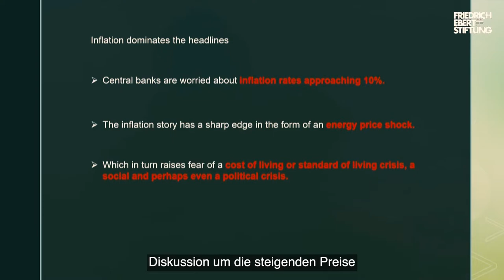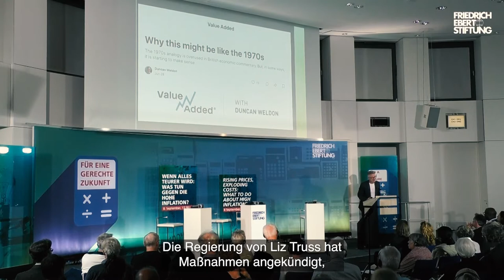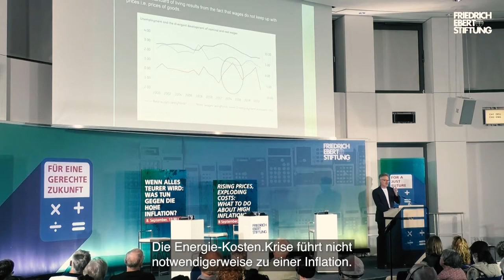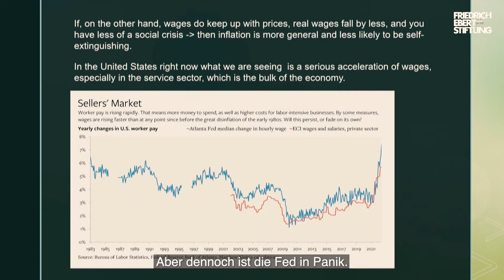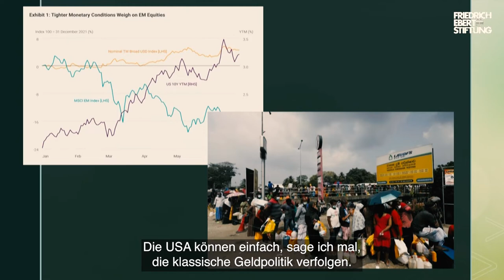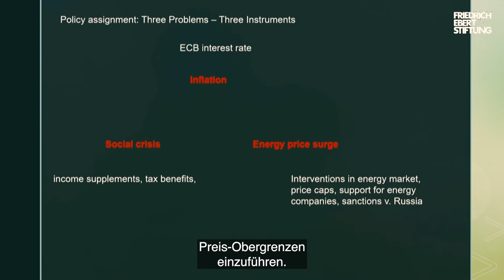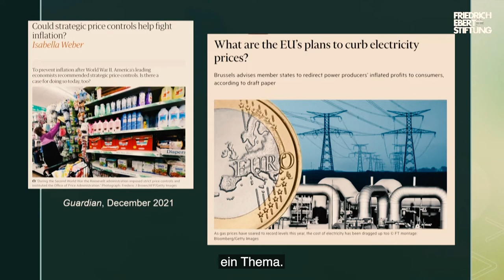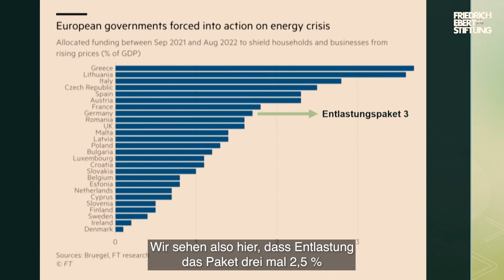Was tun gegen die hohe Inflation? | Keynote von Adam Tooze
Die hohen Inflationsraten und die damit verbundenen hohen finanziellen Belastungen für private Haushalte und Unternehmen dominieren gegenwärtig die wirtschaftspolitische Diskussion in Deutschland und anderen Ländern.

Vielerorts ringen Wissenschaftler_innen und Entscheidungsträger_innen um die richtigen Schlussfolgerungen und Maßnahmen zur Zähmung der hohen Inflation sowie zur Entlastung besonders betroffener Bevölkerungsgruppen und Unternehmen. Dabei werden vor allem die Möglichkeiten und Grenzen der Geldpolitik der Zentralbanken, der Lohnpolitik der Tarifparteien sowie der Wirtschafts-, Finanz- und Sozialpolitik der Regierungen mitunter kontrovers diskutiert. Teilweise wurden schon Gegenmaßnahmen gegen die hohen Inflationsraten ergriffen, so beispielsweise in Form von Zinssteigerungen durch die Zentralbanken oder auch in Form von Entlastungs- und Unterstützungspaketen durch die Regierungen. Weitere Schritte und Maßnahmen werden sicherlich in den kommenden Monaten folgen.

Vor diesem Hintergrund wollen wir im Rahmen der Abendveranstaltung mit prominenten Expert_innen aus dem In- und Ausland der Frage nachgehen, was die Ursachen der hohen Inflation sind, mit welchen Maßnahmen sie am besten bekämpft werden sollte, wie die bisherigen Entlastungs- und Unterstützungspakete in Deutschland zu beurteilen sind, welche weiteren Maßnahmen noch verabschiedet werden sollten und welche Konsequenzen sich daraus für die weitere Entwicklung insbesondere der öffentlichen Finanzen ergeben.

✔️ Dir gefällt unser Kanal? Dann freuen wir uns über dein Abo!